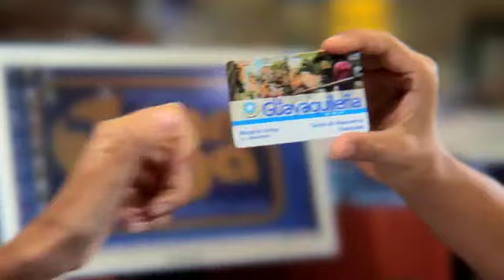Lanzamiento tarjeta La Guayaquileña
Dirección de arte para comercial filmado y postproducido por Avatar Films